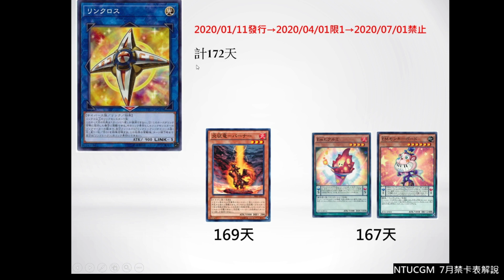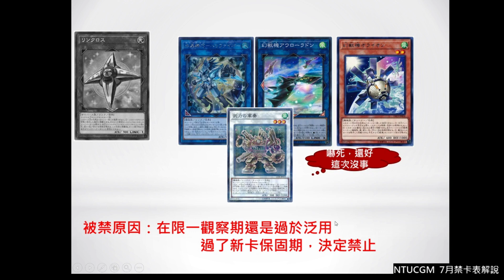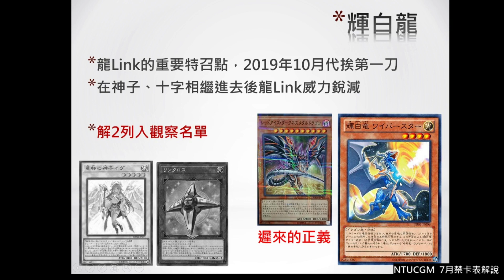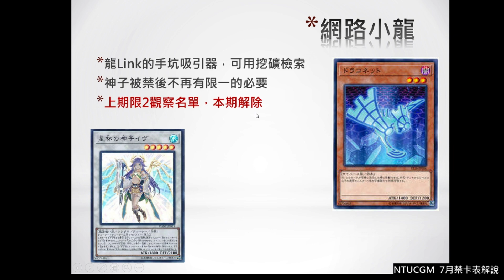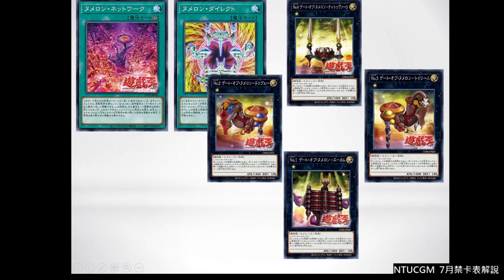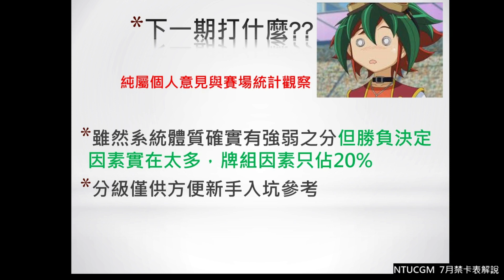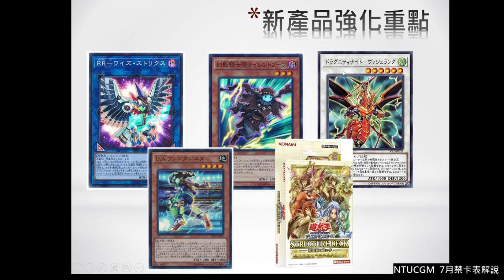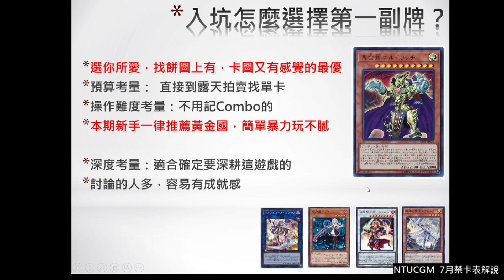[遊戲王] 史上最快被禁的Link怪！2020年7月OCG禁卡表解析與未來展望